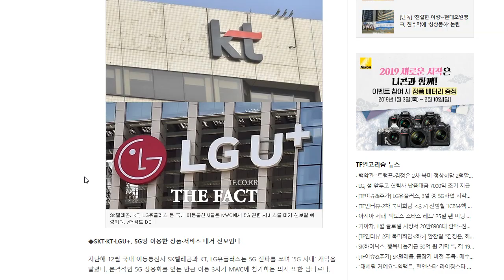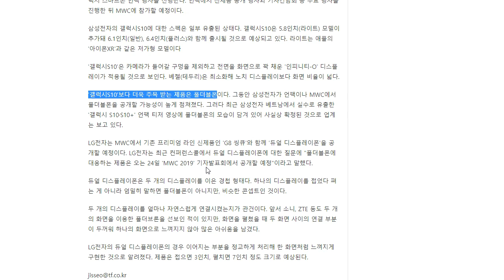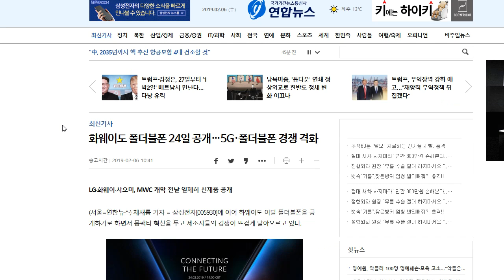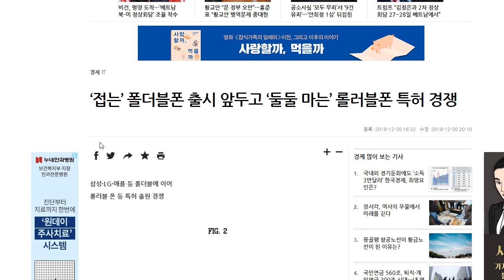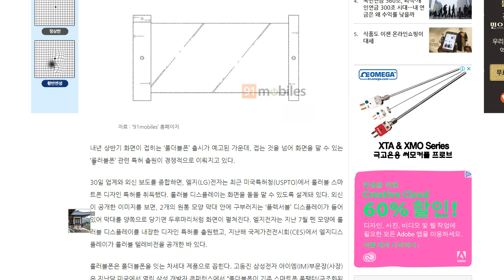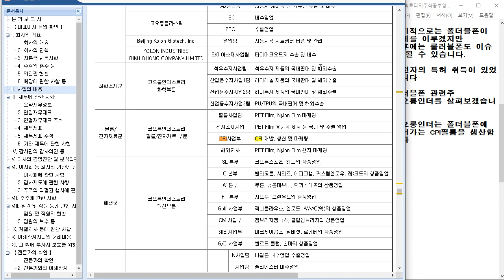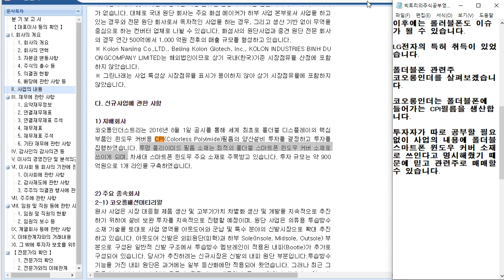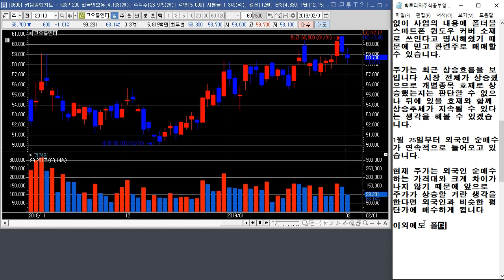[주식] 폴더블폰 공개임박?! 폴더블폰 관련주 코오롱인더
MWC
CPI필름
삼성전자
폴더블폰